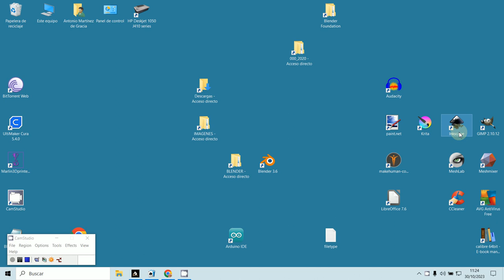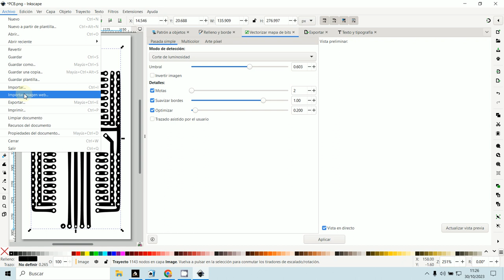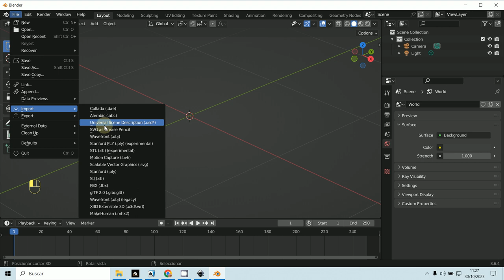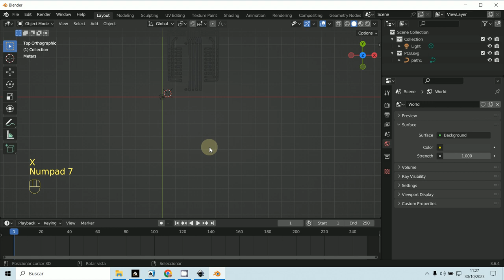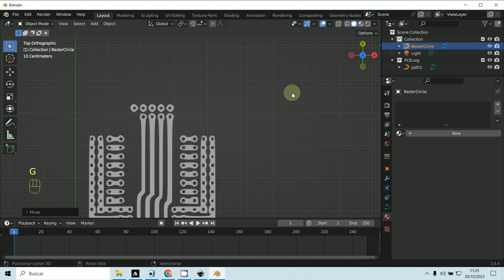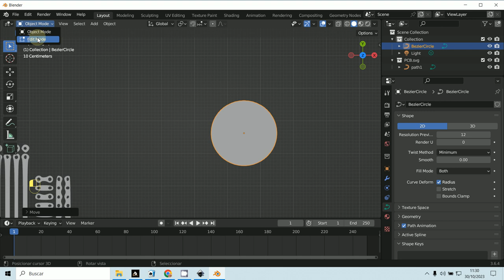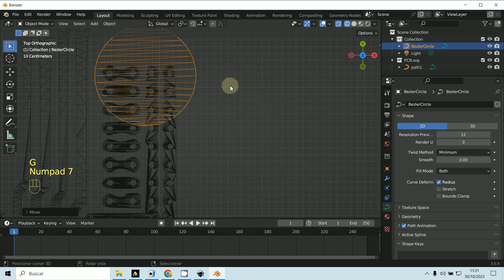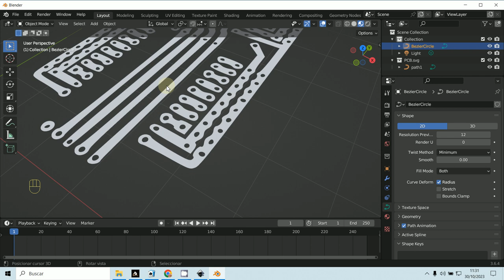PNG a SVG 2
Preparando PNG para exportar
como SVG (vector)